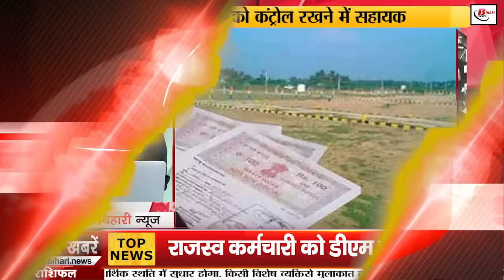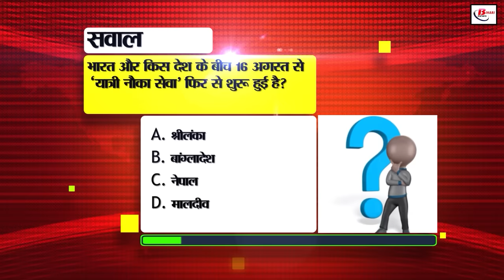Bihar News Live of 21st August 2024.Land survey in Bihar,Village Premier League,Bharat bandh bihar.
Bihar News Live of 21st August  2024.Weather of Bihar,bihar Vacancy,Land survey in Bihar,Damodar Rao in Birthday, Village Premier League, villages of Bihar
1. Recruitment for the post of Executive Assistant

2. RJD supports Bharat Bandh

3. Efforts are on to get GI tag for six products of Bihar

4. Special campaign will be run regarding malaria

5. Now electricity meter will be recharged sitting at home

6. Today we will talk about DamodarRaoBirthday Special

7. Good news for 10th and 12th pass youth

8. Land survey started in Bihar: Self declaration is necessary

9. Run two WhatsApp in the same phone

10. Challan limit will be increased with NPR cameras across the state

11. CM Nitish Kumar inspected the Buddha Stupa

12. Drone flying competition will be held on National Space Day

13. Bihar actor Sanjay Mishra will play the role of Vijay Raj

14. 'Village Premier League' will be organized in the villages of Bihar

15. Special campaign will be run to release child laborers

16. Bihar Board Last date for spot enrollment in Intermediate extended

17. Enjoy Saras Mela from 18-22 September

18. Rain alert in 11 districts of Bihar today

19. DM suspends revenue employee

20. Pilot Baba passes away

21. What did Lacey Singh say on land survey?

22. What did Manoj Jha say on withdrawal of lateral entry?

23. Biopic to be made on cricketer Yuvraj Singh

24. Today's date is recorded in the history of India for many reasons

25. If you are planning to buy a smartwatch, keep these things in mind

26. Young man had to pay heavily for illegal collection by posing as a fake inspector

27. Giriraj Singh lashed out at Mamata Banerjee